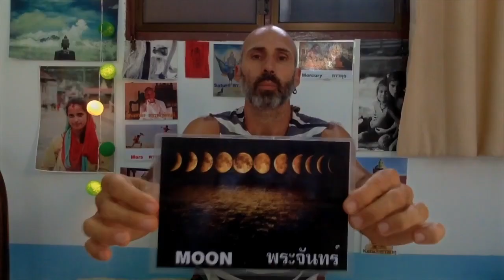Nadi Shodhana Pranayama (Italiano)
Nadi Shodhana Pranayama

Varie sono la pratiche di Pranayama insegnate in India e tutte sono giuste.

È fondamentale ritornare alla respirazione e a familiarizzarsi con questo modo cosciente del respiro.
Respirare con vigore e intensità disintossica e rafforza il nostro sistema immunitario e alcalinizza il corpo. .

Potete trovarmi su FB come Walter Baroffio o su Instagram come Walisecrets.

Bolebaba School based on Ibiza and Kho Phangan (Thailand)
Abyangam massage
Yoga Vinyasa
Toltec Shamanism
Tantra